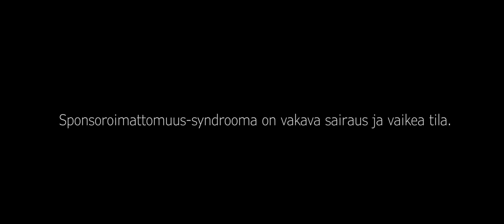FINN-DRIFT kriisikeräys: Sponsoroimattomuus-syndrooma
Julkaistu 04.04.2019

Maksutiedot:

Saajan nimi: Finn Drift
Tilinumero: FI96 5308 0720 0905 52
Viesti: Tarra2019
Summa: 10€ tai enemmän

Kommentoi alas, jos tiedät jonkun joka voi auttaa meitä!
Ja myös jakamalla tämän videon, autat meitä jo todella paljon!
KIITOS etukäteen :) !!!

Jos sinulla on halua auttaa meitä ja koet että me pystyisimme markkinoimaan juuri sinun yritystäsi niin, lisätiedot isommasta yhteistyösopimuksesta / yritys markkinoinnista ja näkyvyydestä